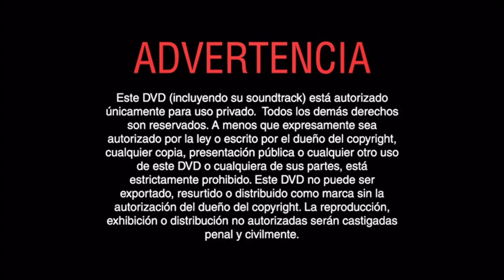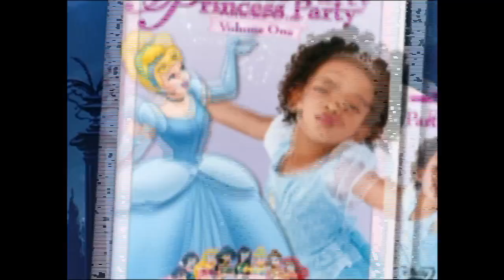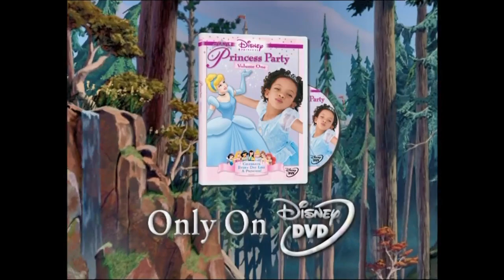Inicio DVD Mary Poppins 2004 (Argentina)